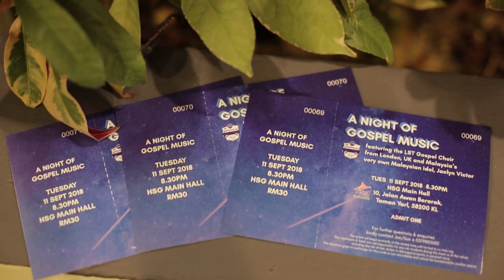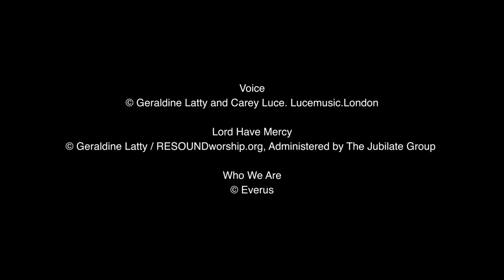New: Music & Worship - Watch the LST Global Tour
New: LST Worship and Music. Watch highlights from the London School of Theology tour to Malaysia.

Watch the LST Choir and Band performing and leading worship and workshops at various locations and events.

To find out more about studying Theology, Music & Worship at LST,